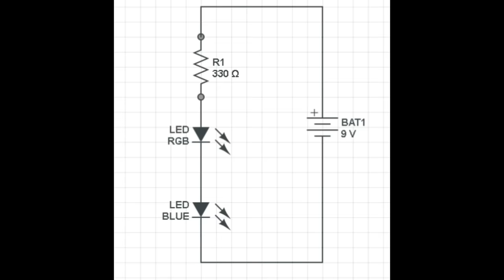LED Flasher Make Very Easy